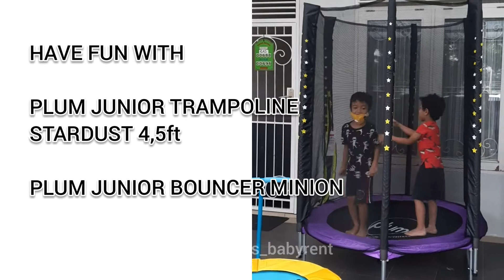Unboxing Tutorial Cara Merakit Plum Junior Trampoline Stardust 4,5ft dan Plum Junior Bouncer Minion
Mainan dari Toys Kingdom bisa disewa aja di Innoukids Babyrent ya